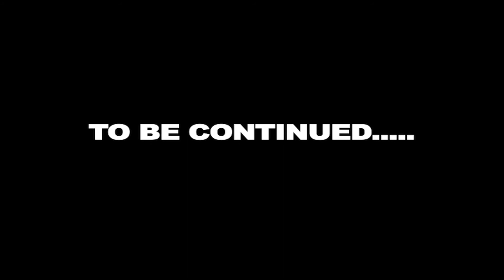LiL RiC "LOTTO" (OFFICIAL VIDEO) NEW!!!!!!!.mov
Check out the New Video from LiL RiC "LOTTO" Filmed by DSKI..2012 AEON MUSIC GROUP,